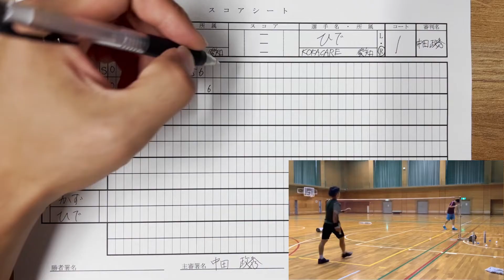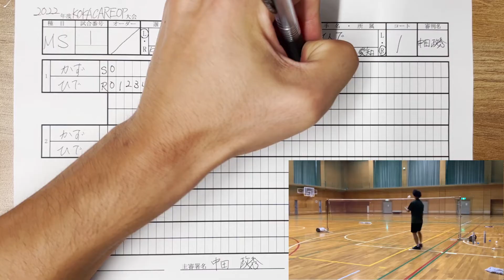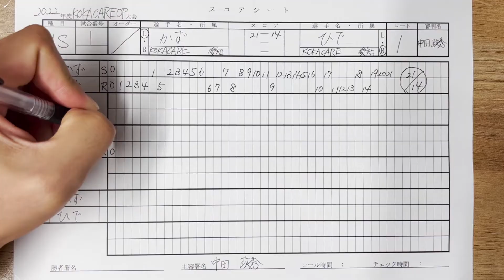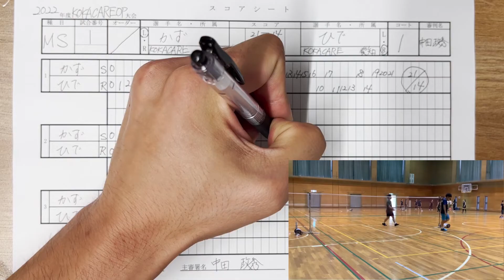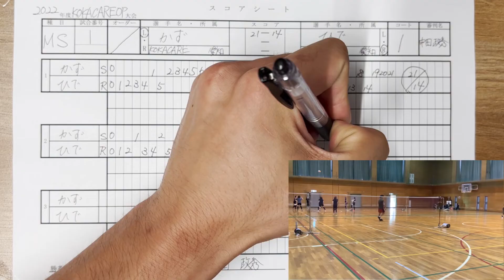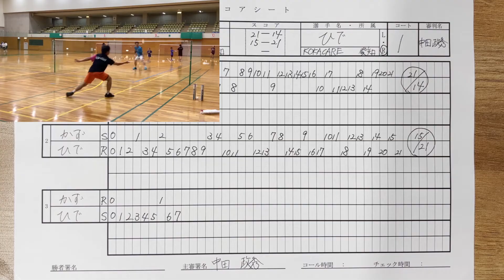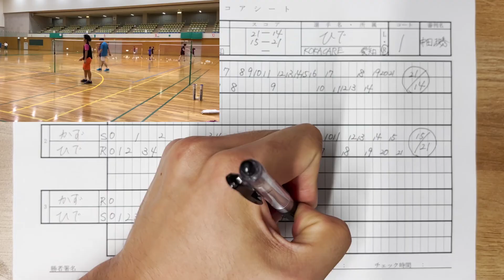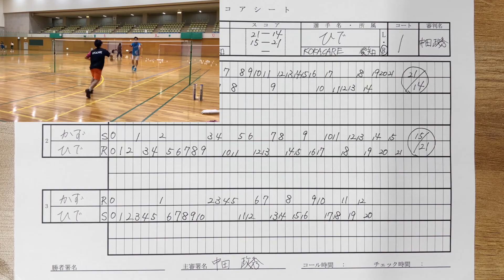【はじめての主審】バドミントンのスコアシートの書き方｜手元見せます！（シングルス編）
▼スコアシートをもっと詳しく知りたい方は…

KOKACARE（コカケア）バドミントンちゃんねるでは…
『バドミントンの大辞典』というコンセプトで、

未経験者からバドミントンを上達するための情報を、
さまざまな視点から発信しています❗️

①KOKACAREバドミントンスクールについて
②こかけあKidsについて
③KOKACARE Online Shopについて

現在名古屋から全国にエリア展開中！

・パーソナルレッスン
・クラスレッスン
・コーチ派遣
・バドミントンイベント

など、バドミントンに関するメニューが盛りだくさん！

2022年4月より、
5~10歳が対象年齢のキッズバドミントンスクール！
『こかけあKids』が開校しました😊

幼少期の大事な時期を、
KOKACAREでバドミントンを通して土台を形成しませんか？？

「バドミントンは、もっと自由でいい。」というコンセプトの元、
KOKACAREのオリジナルグッズを販売しています。

日々のバドミントンがKOKACAREオリジナルグッズで、
少しでも楽しく、豊かになったら嬉しいです。